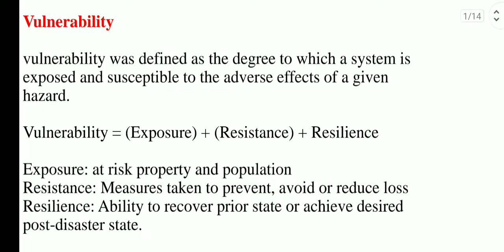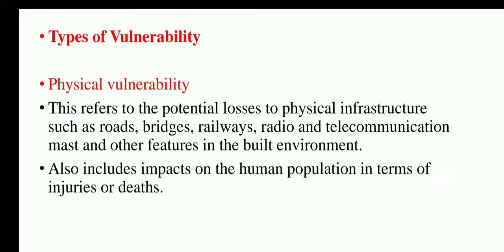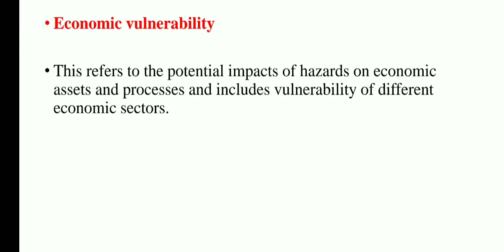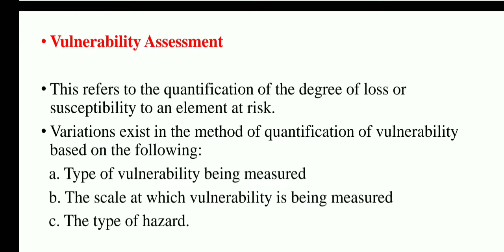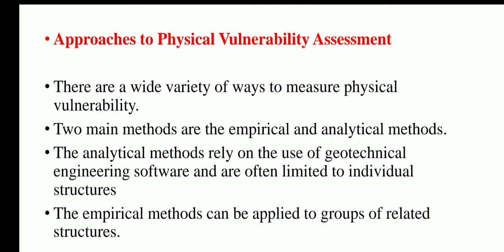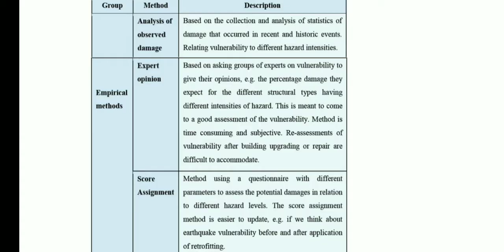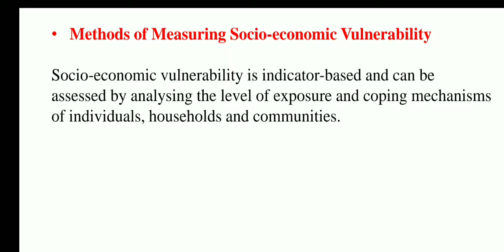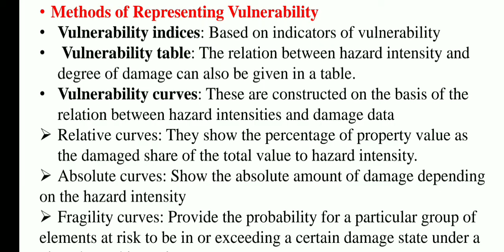Disaster Management| Module 2| Vulnerability| S5 | KTU